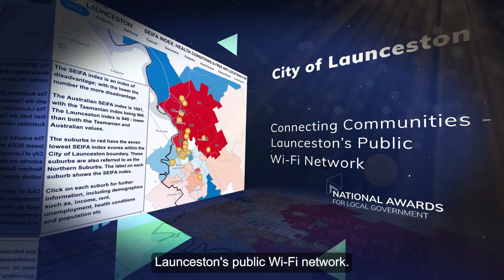City of Launceston, Regional Growth award winner.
Congratulations to the City of Launceston, a 2024 National Awards for Local Government (NALG) winner under the Regional Growth category.

The award recognises the City of Launceston Public Wi–Fi initiative. It was recently expanded to cover some of the most disadvantaged suburbs in the country, providing them with vital services and helping to bridge the digital divide.

Read more about NALG at: infrastructure.gov.au/nalg